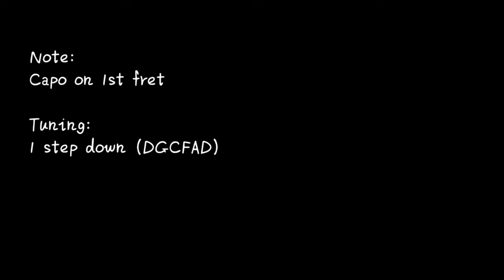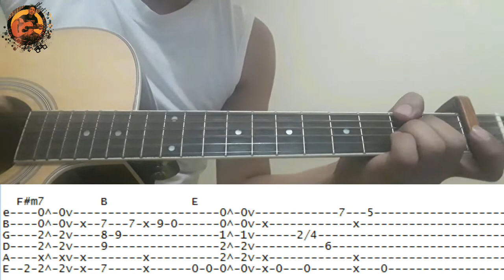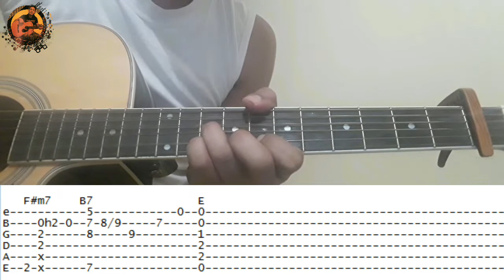Araw Gabi - Regine Velasquez Guitar Fingerstyle (Tabs on Screen)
This is arrangement of Kyle Elona. I just carefully listen to the song and make fingerstyle tabs on screeb. Here's the link of his video:

Note: You can play the song without using capo. Just tune your guitar 1/2 step down (D#-G#-C#-F#-A#-D#). I just tune my guitar 1 step down and use capo on 1st fret because the action of my guitar is quite high.

Printable Guitar Tablature Sheets is now available with Chords and Piano score.  The tab is also attached by a Midi File.

Here are all of my arrangements available for download in PDF format using standard notation and also attached by a MIDI File.

You can also check my whole website to see all stuffs, tabs and articles that could be a big help for you

Tutorial of how to read tabs, how to do harmonics and how to play tap and melody at the same time: